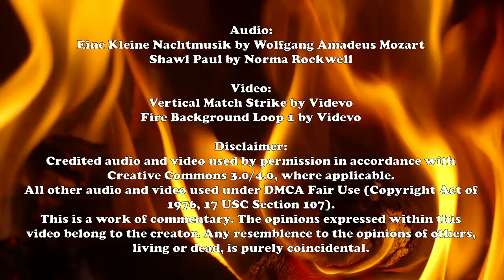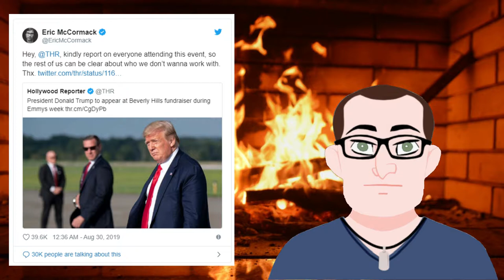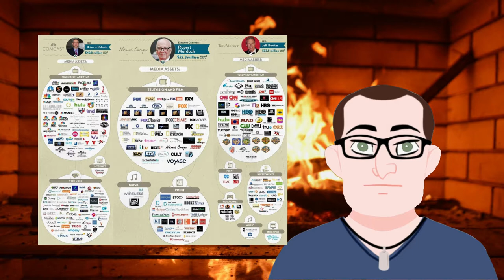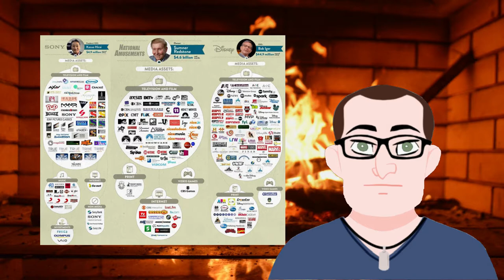Blacklisting Hollywood: A Roasted Opinion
I hope that you will forgive me for the sound quality: I've been fighting off a cold the last few days.
How did Hollywood ever forget what happened when HUAC created the infamous blacklist?